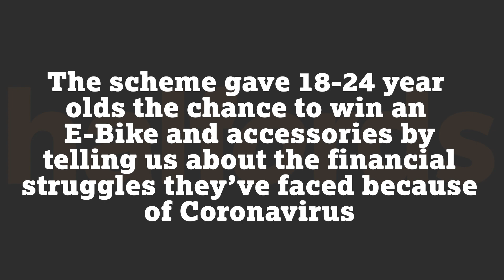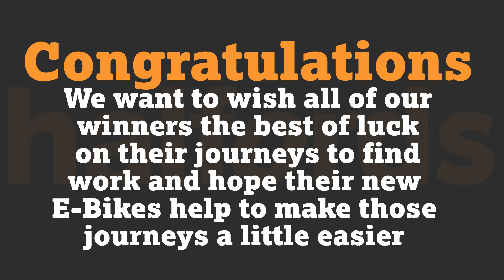Free EBike Winners | Halfords UK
The Free-bike! scheme was our way of helping young people affected by the pandemic to get back to work. The scheme gave 18-24 year olds the chance to win an e-bike and accessories by telling us about the financial struggles they’ve faced because of coronavirus. 20 winners were chosen from over 6,000 entries and here are just a few of their stories.